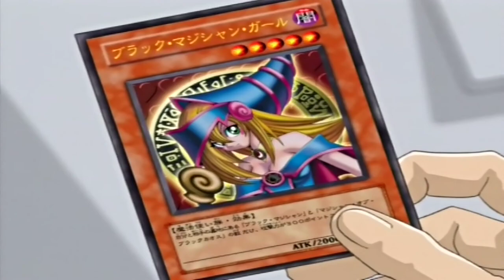Duro monsta cardo yami yugui the best scene Overkills Weevil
Doro monstar cardo
Berserker Soul - Draw!! Monster Card!!